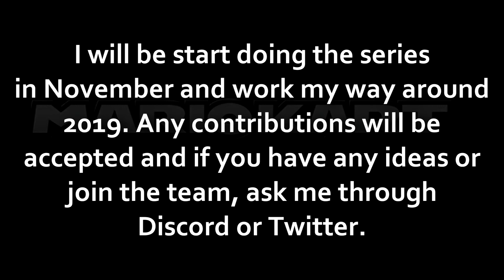Mario Kart TrackMania series update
Everything you need to know about the revival series is in this video.